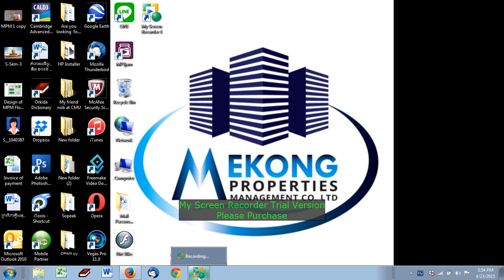how to upload video on youtube and get money